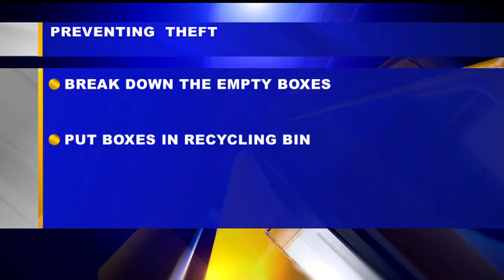Don’t let your trash be a thief’s lead to your treasure